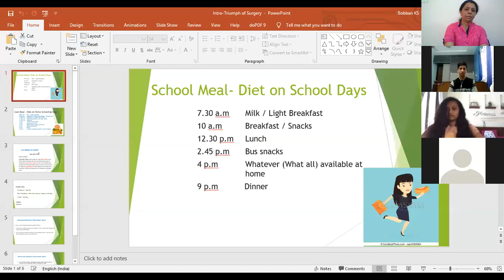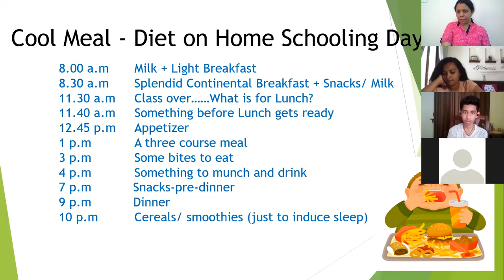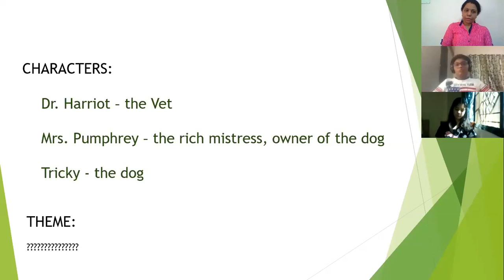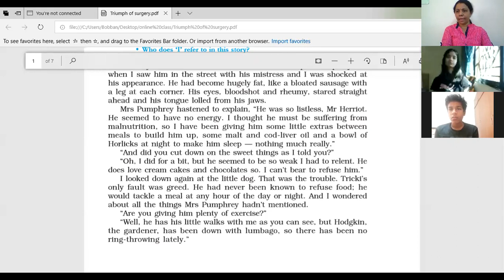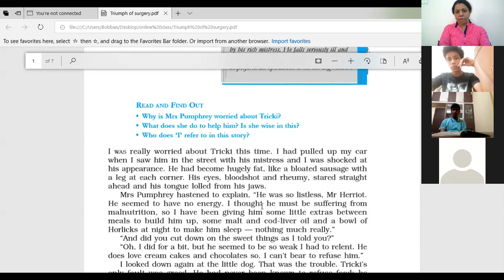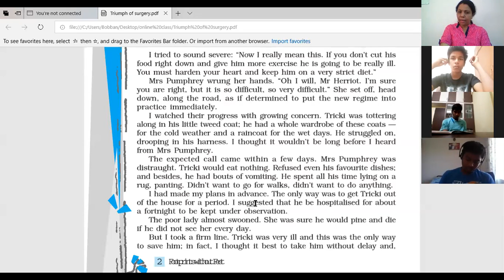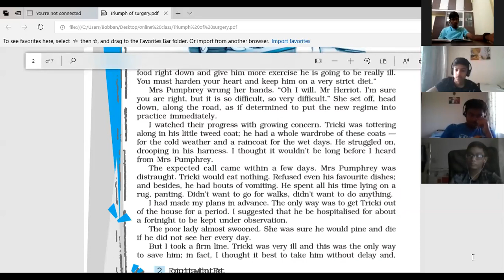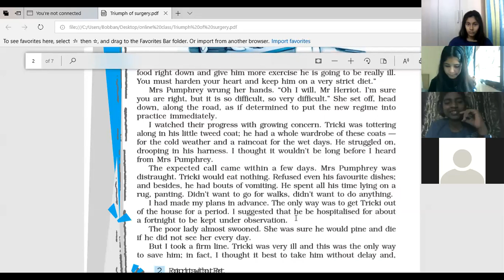EuroSchool_English -A Triumph of Surgery- Explanation I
Grade 10
Chapter- A Triumph of Surgery
Whitefield English 10 Unit 1 A Triumph of Surgery Introduction Reading & Explanation I